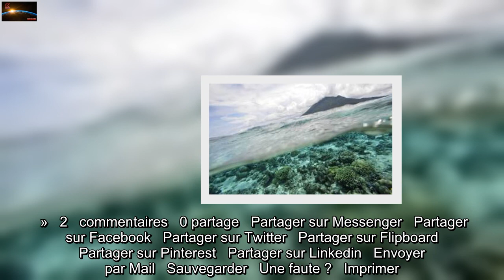Indonésie : Un fugitif français recherché depuis 20 ans retrouvé après avoir fait naufrage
Thierry Ascione est suspecté d’être impliqué dans le meurtre d’un couple de restaurateur français commis en 1991 au Guatemala. Il s’était volatilisé quelques mois avant son procès en 2001.   Jugé pour « complicité d’assassinats, faux et usage de faux et escroquerie », il a été condamné à la prison à perpétuité.   Début octobre, cet homme de 62 ans, qui résidait en Asie, a fait naufrage alors qu’il se rendait en Nouvelle-Calédonie sur un voilier. Il a été interpellé par les autorités indonésiennes et est retenu à Manado en attendant d’être fixé sur son sort.    Fin de cavale pour Thierry Ascione. Recherché depuis 20 ans pour un double meurtre, le Marseillais est réapparu dernièrement à l’autre bout du monde après avoir fait naufrage dans la mer des Célèbes, révèle ce lundi Le Parisien. Cet homme de 62 ans, qui a été   condamné à la perpétuité en 2001, a été interpellé en Indonésie sur la base d’un mandat d’arrêt décerné par la cour d’appel de Paris en 2019. Une demande d’extradition de la France est actuellement examinée. « Il ne demande qu’à rentrer pour s’expliquer », assure à 20 Minutes son avocat, Me Arthur Vercken. « C’est uniquement en France qu’on pourra voir si la peine prononcée à l’époque est prescrite ou non. »   Condamné à sept ans de prison après un hold-up en 1983, Thierry Ascione est aussi accusé d’être impliqué dans l’assassinat d’un couple de restaurateurs en décembre 1991 au Guatemala. Les corps mutilés de Bernard Béreaud, 52 ans, et de sa compagne, Marie-Antoinette Perriard, 44 ans, ont été retrouvés près de Guatemala City, la capitale de ce pays d’Amérique centrale. Quelques semaines plus tard, le 29 janvier 1992, deux Français sont arrêtés. Il s’agit de Jean-Philippe Bernard, le neveu du restaurateur, et de Philippe Biret, un ami. Bien que clamant leur innocence, tous deux sont condamnés à trente ans de prison par la Cour suprême du Guatemala. Une peine qu’ils ont purgée au pénitencier de Pavon.  Jugé en son absence   Le nom de Thierry Ascione apparaît ensuite dans l’enquête. Arrivé au Guatemala en 1991 pour vendre des camions pour le compte de la société Fabre, il a quitté le pays après les meurtres de ces restaurateurs originaires du Loiret. Il a gagné Miami, en Floride où il a encaissé des chèques signés par Bernard Béreaud. Parti ensuite en Asie se mettre au vert, il est finalement arrêté en septembre 1995 à Roissy-Charles-de-Gaulle à l’arrivée d’un vol provenant de   Thaïlande où il avait ouvert une société d’import-export. En mai 2000, après avoir passé quatre ans et sept mois en détention provisoire – une durée exceptionnellement longue – il quitte la maison d’arrêt de Villepinte en Seine-Saint-Denis.    Placé sous contrôle judiciaire, il s’installe dans le Var, à Saint-Tropez. Avant de se volatiliser. En son absence, il est jugé par la cour d’assises de Paris pour « complicité d’assassinats, faux et usage de faux et escroquerie ». Le 5 juin 2001, il est condamné à la prison à perpétuité. Pendant 20 ans, Therry Ascione